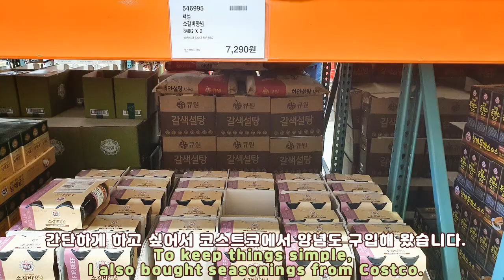코스트코 LA갈비와 소갈비양념으로 간단히 명절 갈비구이 찜 만들기..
코스트코에서 LA갈비를 직접구입해 보았습니다.
부위명 : 꽃갈비LA  구이용 : 2.5KG
원산지 : 미국산냉동육  가격 : 68,900원

백설 소갈비양념
840G * 2  7,290원
이 양념은 LA갈비 말고도 다른곳에도 이용하기 좋더군요.
우선 돼지고기 볶을때도 넣어 볶아주어도 맛있답니다.

LA꽃갈비 간단레시피.
준비물
LA 꽃갈비 2.5KG, 소갈비양념, 다진마늘, 굴소스, 설탕

1. LA꽃갈비를 물에 한번 씻어 줍니다.
2. 통에 소갈비양념 한통을 부어준후 다진마늘 한숟가락, 굴소스 한숟가락, 설탕 한숟가락을 추가후 섞어주세요.
3. 씻어 놓은 LA갈비을 하나씩 넣어주면서 양면을 올려 부어줍니다.
4. 하루 냉장숙성후 드시면 맛있습니다.